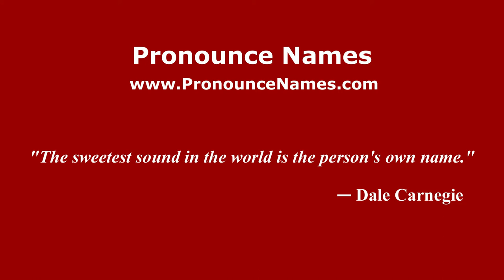How to pronounce Tommaso Padoa-Schioppa (Italian/Italy) - PronounceNames.com